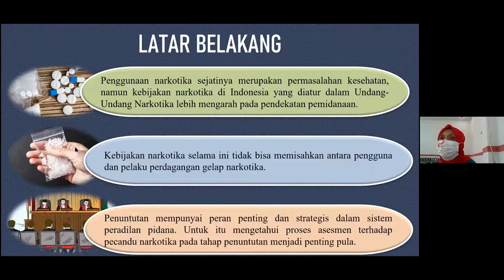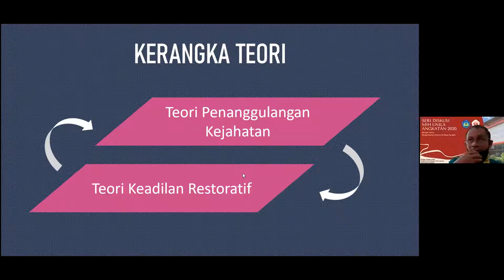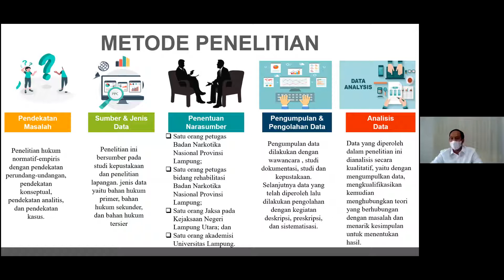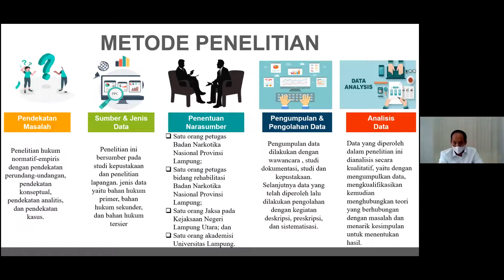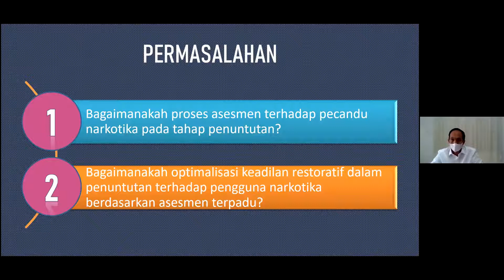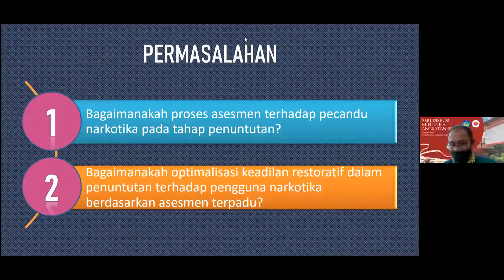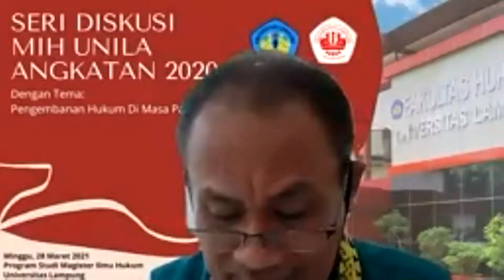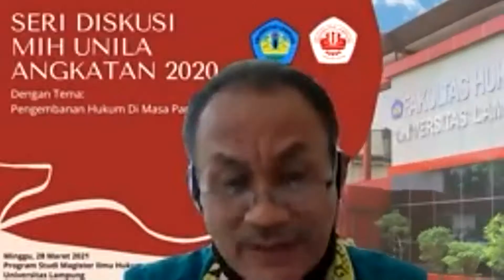Seminar Proposal Tesis Hukum Pidana Bayu Mediansyah